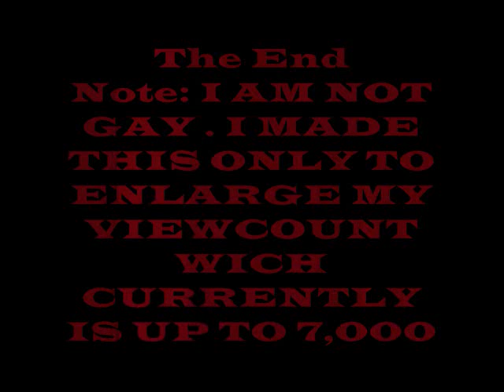The Shirtless Guys Of New Moon